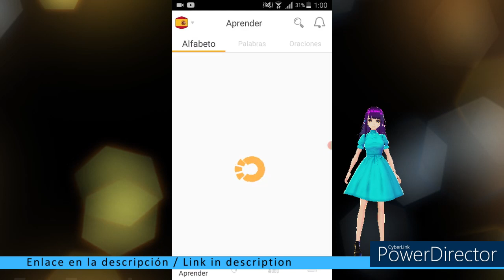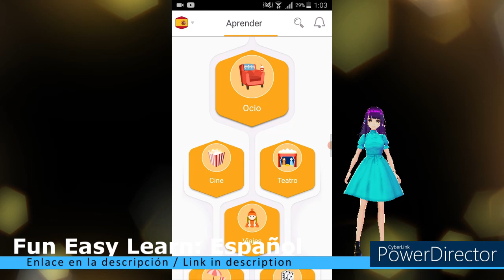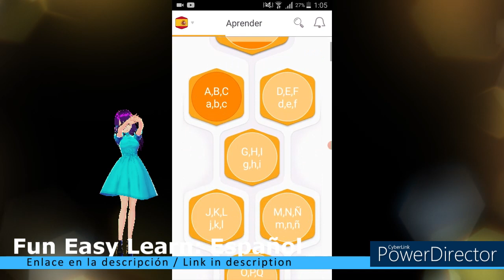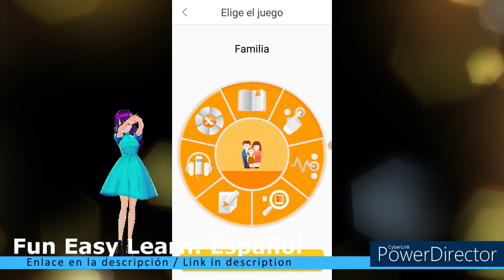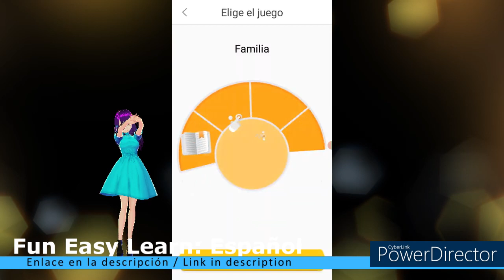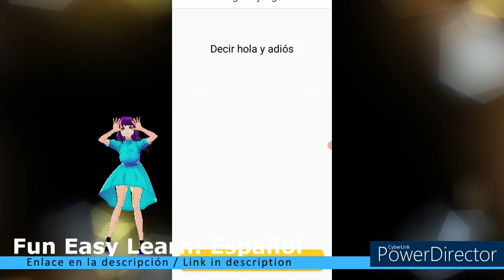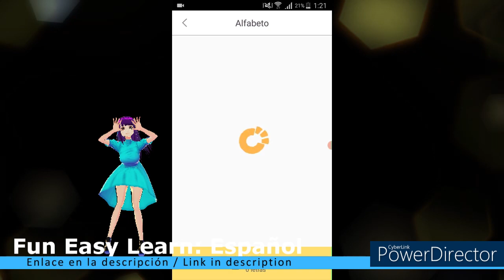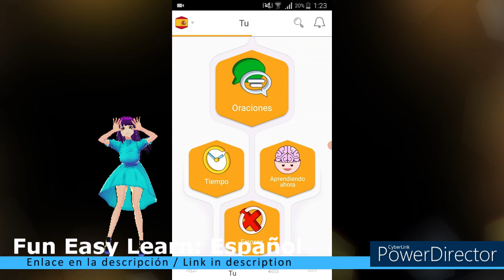FUN EASY LEARN / Español / Alfabeto ABC - Familia - Decir Hola y Adiós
Link / Enlace Aplicación: Fun Easy Learn: Español

Timecodes:
00:00 - Intro
00:18 - Alfabeto
02:32 - Mirando los temas
03:45 - Alfabeto ABC
05:17 - Familia
10:10 - Decir Hola y Adiós
13:53 - Repaso
15:23 - Información
17:03 - Outro

Hoy: Fun Easy Learn / Español
Asunto: Alfabeto ABC - Familia - Decir Hola y Adiós

Today: Fun Easy Learn / Spanish
Subject: Alfabeto ABC - Familia - Decir Hola y Adiós

Este vídeo se crea con la ayuda de:
Vroid.com (Avatar)
Powerdirector (editor de vídeo)
Vroid.com (Avatar)